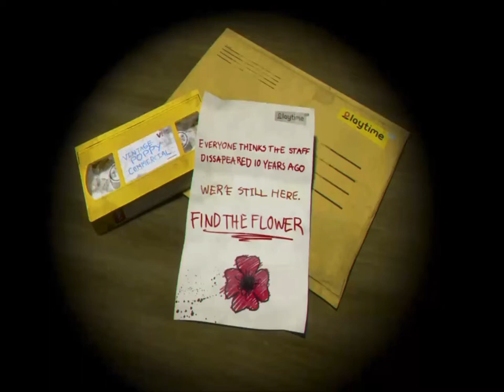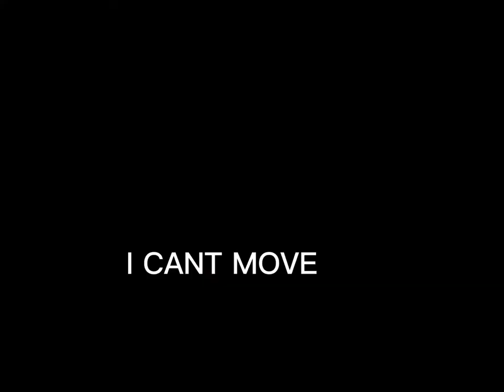Poppy play time (dose not have sound sorry)